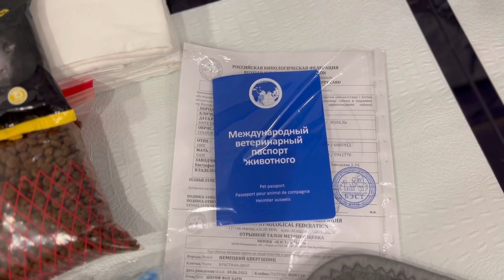VLOG: Шпиц Диор поехал в новый дом,где он будет жить? Будут ли щенки Йорка? 💓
Наш магазин одежды для собак в Инстаграм стаграм@markus_yorkoshop

Привет. Меня зовут Настя,  я снимаю  о жизни с собаками!
Померанский шпиц-Бэтти. Корги пемброк-Лилибет❤️